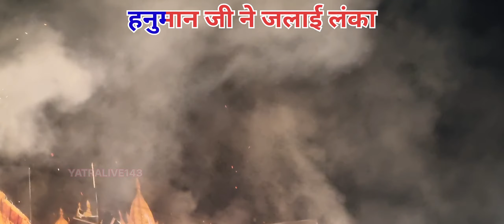Ramyan Difficult Scene Was Lanka Dahan | Patel Nagar Ramlila Muzaffarnagar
Muzaffarnagar Ramleela Lanka Dahan
Lanka Dahan Muzaffarnagar Ramleela
Patel Nagar Ramlila Lanka Dahan
Muzaffarnagar Ramleela News
Muzaffarnagar Ramleela  Lanka Dahan 2023

लंका दहन,लंका दहन भाग 1,लंका दहन भाग 2,लंका दहन भाग [01],लंका दहन करने के बाद,लंका दहन | lanka dahan,लंका दहन राम भक्त द्वारा,लंका दहन करने के बाद क्यों पछताएं हनुमान,ramayan - lanka dahan || लंका दहन || kissa,लंका के भजन,सोने की लंका,लंका दहन - हनुमान जी ने लगायी रावण की स्वर्ण लंका में आग,लंका दहन करने के पश्चात जब श्री हनुमान माता सीता से मिले,हनुमान ने पूरी लंका में आग लगा दी,रांवण की लंका में आग,हनुमान जी ने लगाई लंका में आग,रामलीला लंका दहन, लंका दहन, ramlila 2022, Ramleela live, bhagwat, Uttarakhand Ramleela video, Shashi Ramleela, ramayan ramanand sagar full, hanuman ji ne dali mudrika, ramanand sagar ramayan, Ramleela Video, dharmik ramleela rampal Maurya seeta haran seeta vanvas Ram canvas, Ram leela, sanjivani, hanuman chalisa, Mandal Jhadbida, kubhkaran, Bhagwat Katha, Lanka Dahan, Ramayan Ramanand Sagar, ram vanvash, मण्ड्रैला की रामलीला, dharmik Ramleela Rampal Maurya, sulochna sati, katha, रामलीला, ramayan, devi, Ramleela, dharmik Rameela Rampal Maurya Lanka dahan, ram